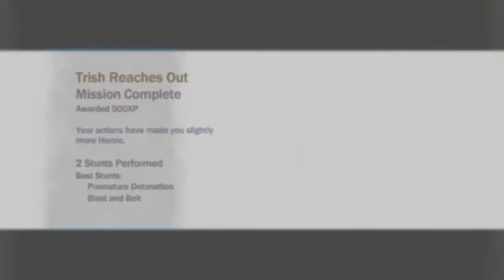inFamous 100% Good Karma Walkthrough part 32, 720p HD (NO COMMENTARY)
This is a 100% walkthrough of infamous for the ps3. Infamous is a 3rd person shooter in a sense, but an epic one with the main character's power being control over electricity. In infamous, you can collect dead drops, blast shards, and gain powers that reach god like proportions. You can also do side missions to gain territory. This is a 100% walkthrough of infamous. We are getting everything that infamous has to offer. We are getting all territory, all blast shards, all dead drops, all main powers, etc... 100% means 100%, so we're getting it all right here, and getting it in the best order possible to give you the most power early on. This walkthrough traces a path to power up Cole fast and effectively, while many others don't go after what matters most fast enough.
Anywho, this is infamous, enjoy!